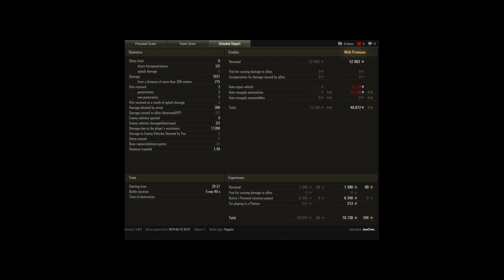T-54 ltwt - World of Tanks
Very tense passive spot :) :P form JoeCivic friend from clan NOPAS !!